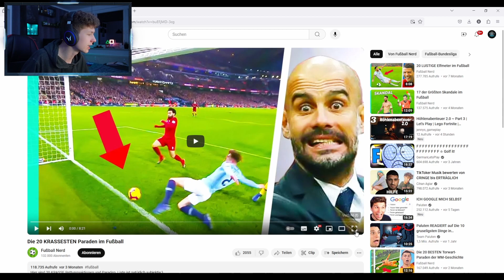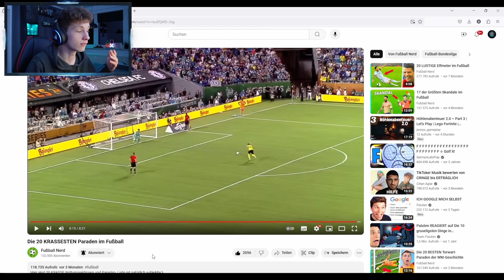THE BEST SAVES IN FOOTBALL!🧤👀 - Reaction auf Fußball Nerd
Kanal: @derfussballnerd